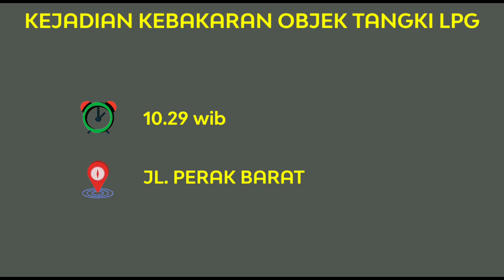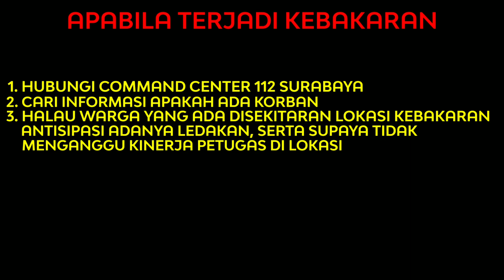KEBAKARAN TRUCK TANGKI LPG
Kejadian Kebakaran
Lokasi Jl Perak Barat
Objek Truck Tangki LPG
Korban Luka 2 orang rujuk RS PHC (sebelum PMI tiba di lokasi)